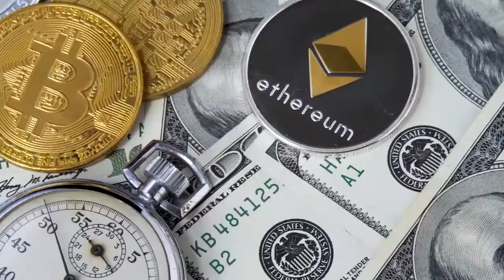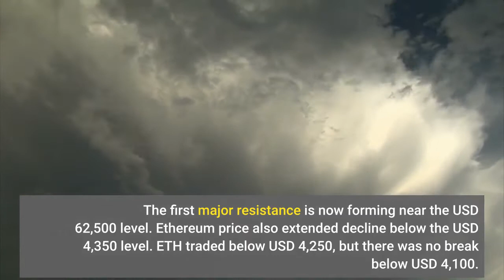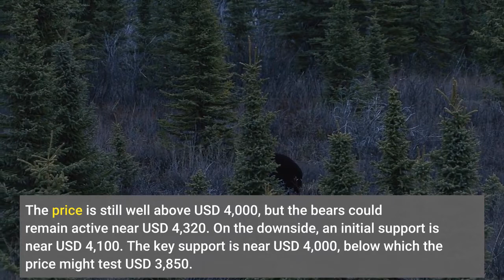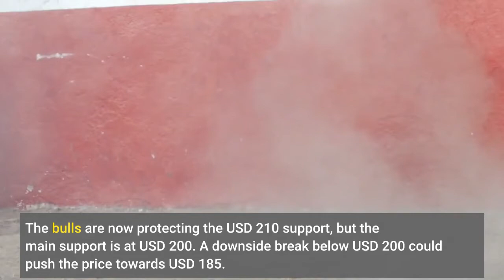Bitcoin Below USD 60K Ethereum and Major Altcoins Drop Against BTC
Bitcoin price continued its decline below the USD 62,000 support and broke the USD 60,000 support to enter a bearish zone. It is currently (04:20 UTC) showing bearish signs. Besides, most major altcoins are also showing bearish signs and dropping against BTC. BTC is down by almost 3% in a day, while other coins in the top 10 corrected 4%-6%. ETH declined below USD 4,350 and USD 4,250. XRP retested USD 1.05 while ADA tested the main USD 1.75 support zone. In the past three sessions, bitcoin price gained bearish momentum below USD 63,500. BTC broke the USD 62,000 support and even dived below USD 60,000. It stayed above USD 58,500, but the bulls are struggling to start a recovery. On the downside, an initial support is near the USD 59,200 level. The next key support is near the USD 58,500 level, below which the price might test USD 56,800. On the upside, the price could struggle to settle above USD 60,000 and USD 60,500. The first major resistance is now forming near the USD 62,500 level. Ethereum price also extended decline below the USD 4,350 level. ETH traded below USD 4,250, but there was no break below USD 4,100. The price is still well above USD 4,000, but the bears could remain active near USD 4,320. On the downside, an initial support is near USD 4,100. The key support is near USD 4,000, below which the price might test USD 3,850. Cardano (ADA) extended losses below the USD 1.85 and USD 1.80 support levels. It even tested the USD 1.75 support and is currently consolidating losses. On the upside, the price might face sellers near USD 1.92 and USD 1.95. Binance coin (BNB) declined below the USD 600 support level. BNB even spiked below USD 585 and USD 570. Any more losses may perhaps clear the path for a move towards the USD 550 level in the near term. Solana (SOL) extended losses below the USD 225 support level. The bulls are now protecting the USD 210 support, but the main support is at USD 200. A downside break below USD 200 could push the price towards USD 185. SHIB is down over 5%, and it is now trading near the USD 0.000048 level. A downside break below the USD 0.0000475 level could push the price further lower. The next major support is near the USD 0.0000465 level, below which it may perhaps test USD 0.000045. XRP price is down 5% and it settled below the USD 1.12 level. There was a test of USD 1.05 and the price remained well above USD 1.00. On the upside, the previous support at USD 1.12 might act as a resistance in the near term. Many altcoins are down over 8%, including KDA, ZEC, KCS, ICX, NEAR, MINA, VET, DASH, CAKE, KSM, LUNA, and RUNE. Out of these, KDA declined 15% and traded below the USD 18 level. Meanwhile,  CRV, AVAX, MANA, MIOTA, and SAND are up over 5%. SAND surpassed the USD 3.30 level after rallying 27%. Overall, bitcoin price is showing bearish signs below USD 62,000 and USD 60,500. If BTC slides below USD 58,500, there could be more losses in the coming sessions.